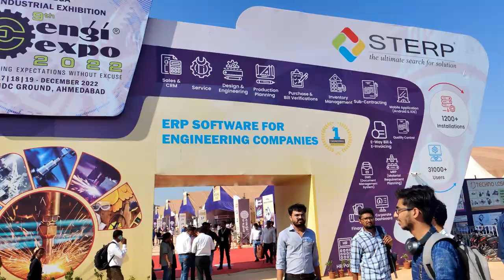ROOTS MULTICLEAN LTD ENGI-EXPO (2022) AHMEDABAD INDUSTRIAL EXHIBITION